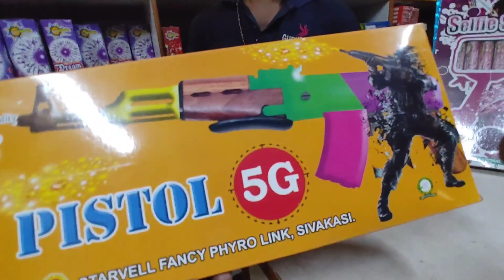‼️ நம்ம கோவையில் புதுவரவு பட்டாசுகள்|Arruthra Traders|குழந்தைகளுக்கு ஏற்ற Safety Crackers 🔥🔥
ஆருத்ரா ஏஜென்சி
அகர்வால் பள்ளி
K.N.G. புதூர் பிரிவு பிரிவு
தடாகம் ரோடு
கோவை